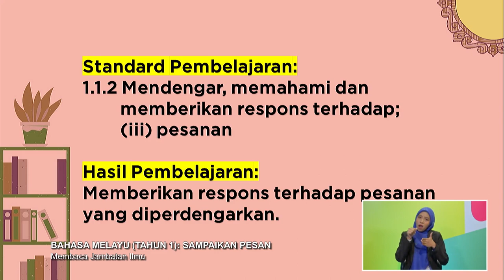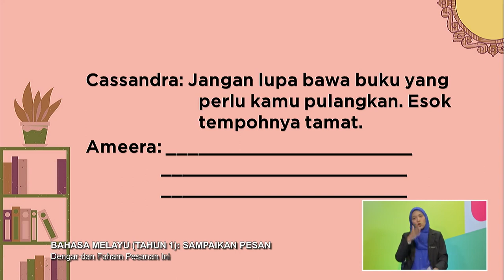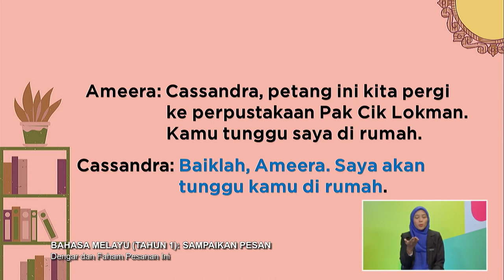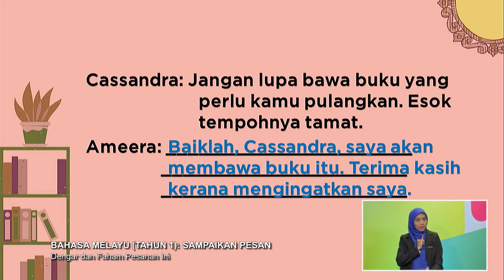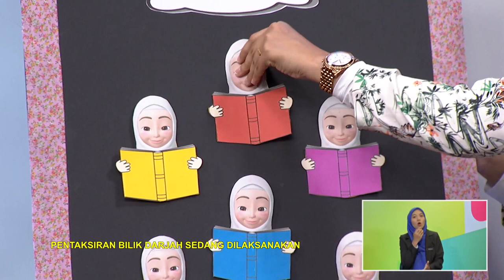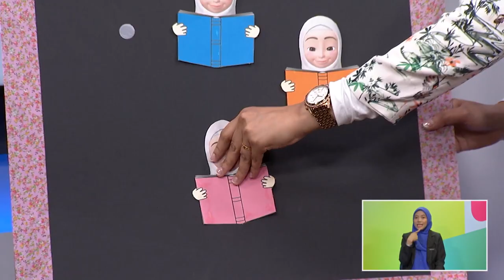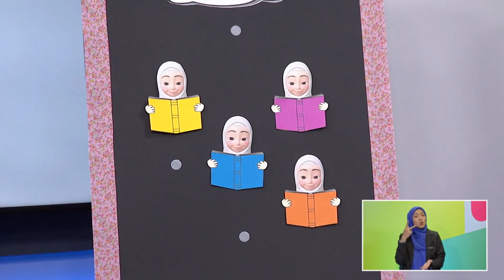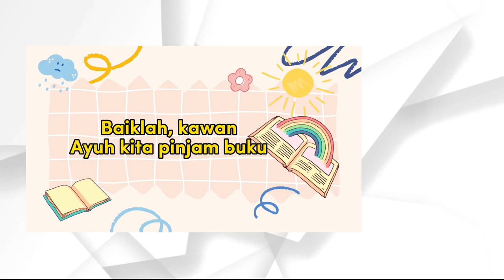DidikTV Tahap I 2022 Ep 77 Bahasa Melayu Tahun 1 Sampaikan Pesan